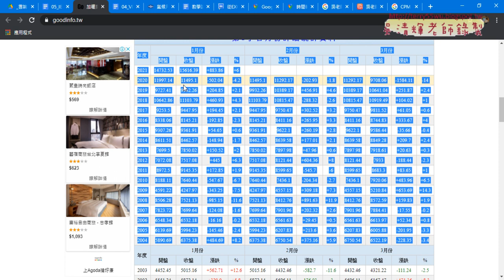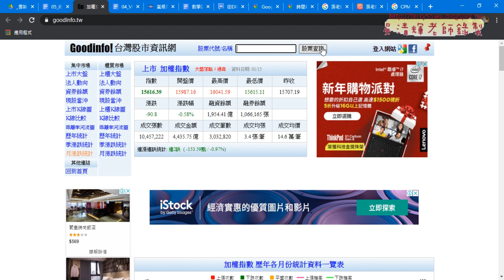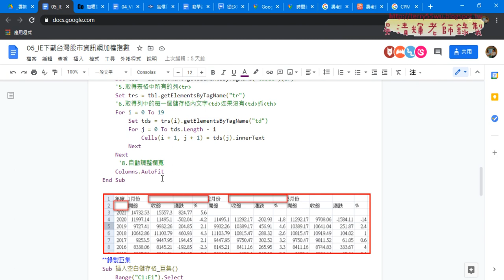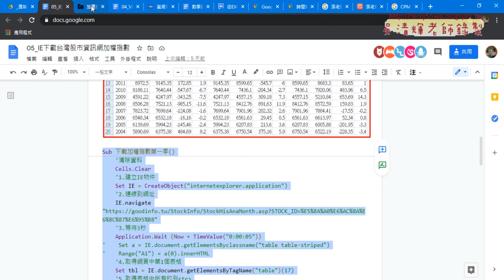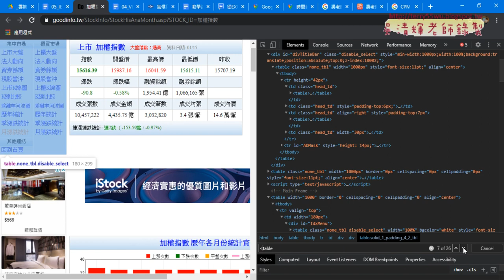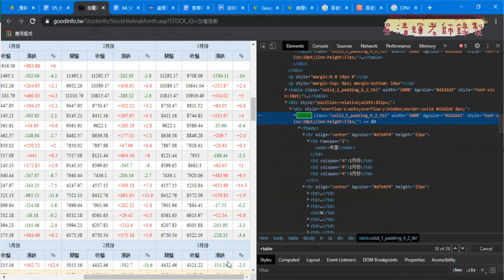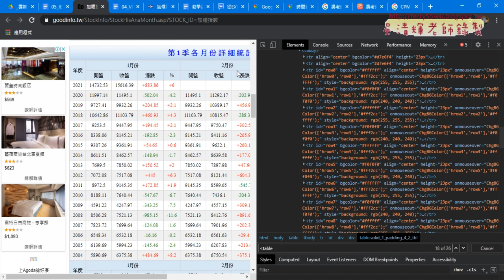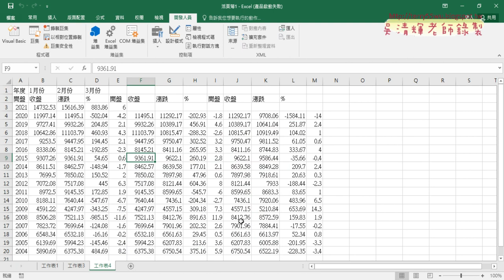03 改IE下載台灣股市資訊網加權指數